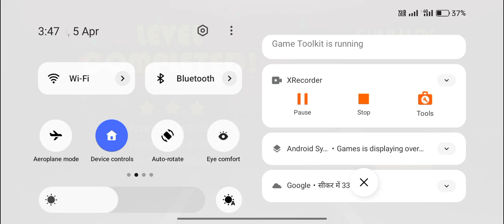Car Stunt Races: Mega Ramps Car Racing game Android GamePlay 🔥🏆